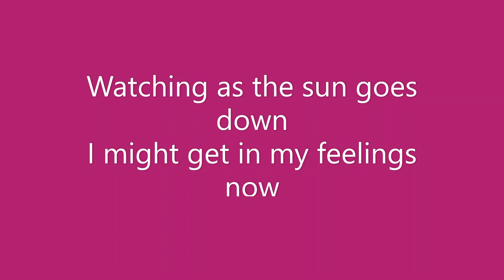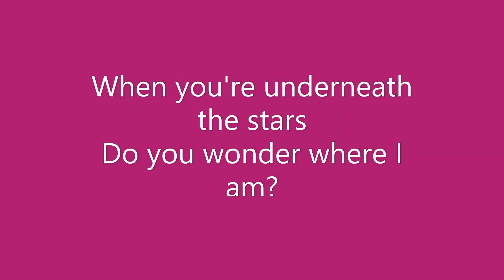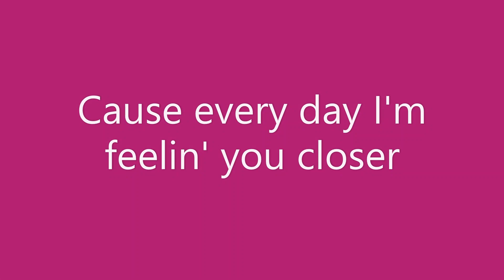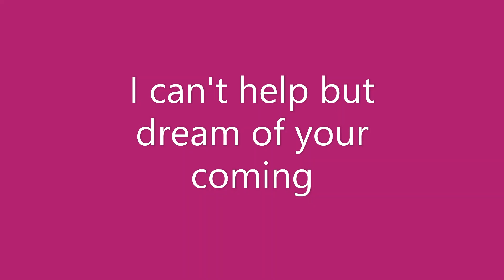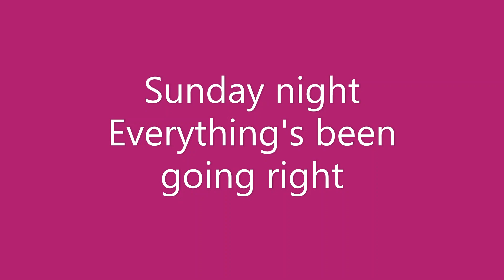Summer Vibes-Official Lyric Video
I hope you all enjoy this fun and lighthearted original by me. It's best enjoyed at high volume on a drive with the windows down-surrounded by sunshine and trees.